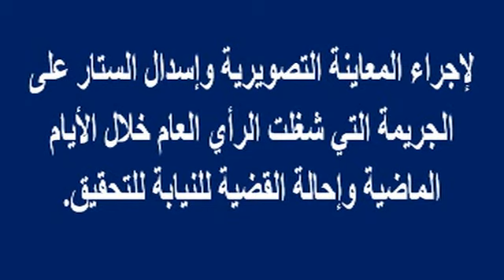في شقة عبقرينو .. حكايات العشق الحرام مع الأم وإبنتها ..تفاصيل مثيرة| أخبار النجوم